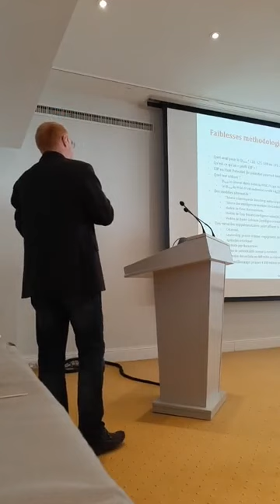Vidéo 8 Intervention Dr Caci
Suite de l'intervention du Dr Caci